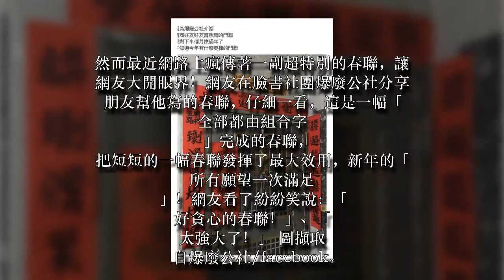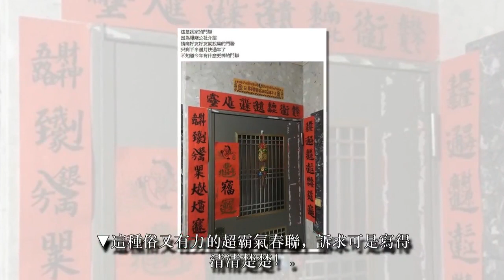他請朋友幫忙寫春聯，沒想到上面「每一個字都是…」網友笑翻大讚：「史上最貪心春聯」！